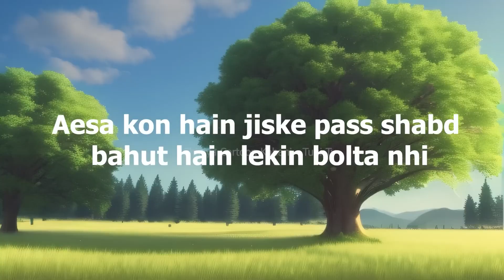गरीब चिड़िया की दिवाली | Diwali 2023 Chidiya Wala Cartoon | Hindi Cartoon Kahaniyan | Moral Stories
गरीब चिड़िया की दिवाली | Diwali 2023 Chidiya Wala Cartoon | Hindi Cartoon Kahaniyan | Moral Stories | Chichu TV

This cartoon story is about a Crow and his wife which was.